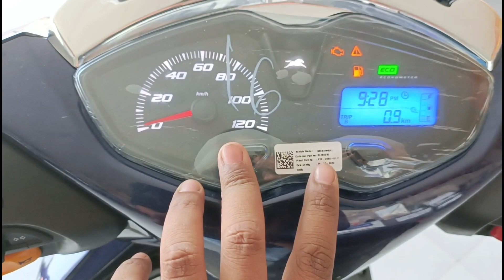ये हैं TVS Jupiter 125 New Model 2023 | TVS Jupiter 125 E20 UPDATE | Full Details , Mileage , Price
Tvs Jupiter 125 New Model 2023 | Tvs Jupiter 125 E20 UPDATE @deeppanditvlogs @AyushVerma

tvs ntorq 125 2023 model
tvs jupiter 125 cc e20 mileage